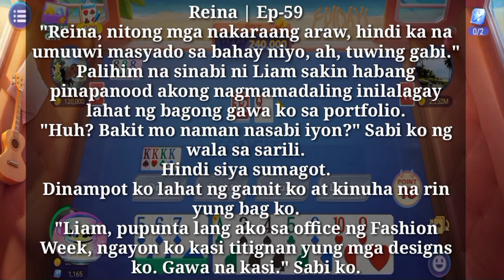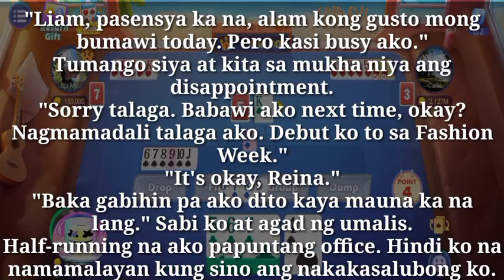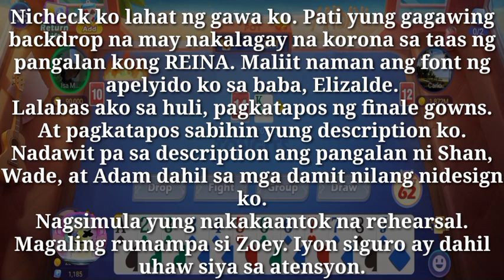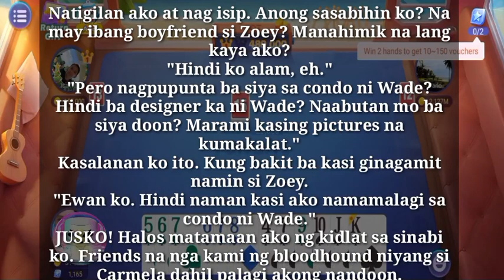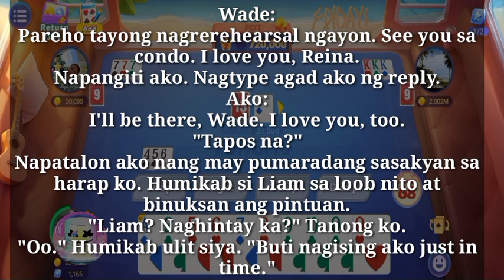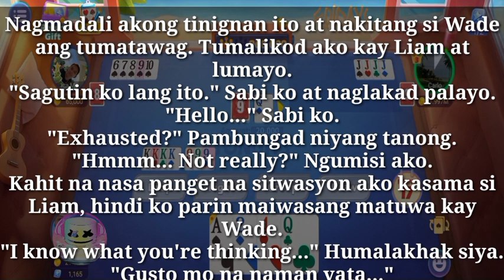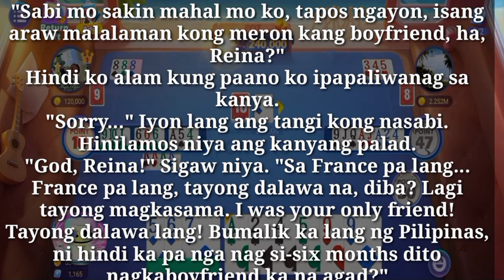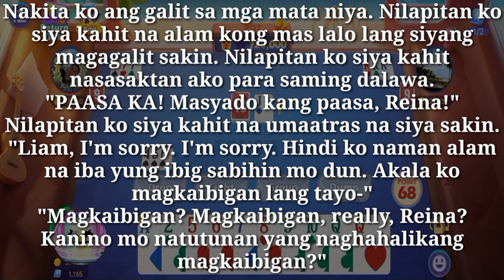Who is your Boyfriend | My heart rub Boyfriend | Ep-59